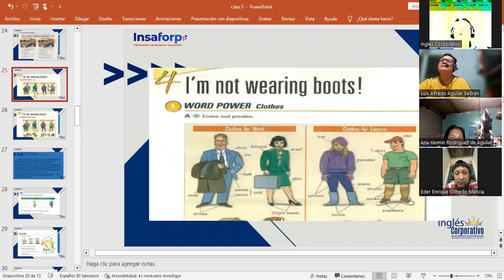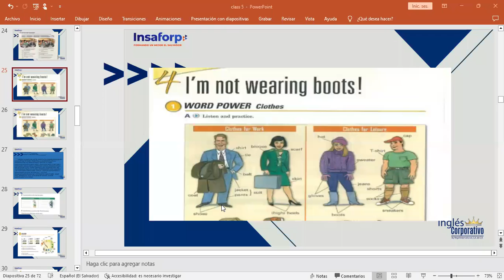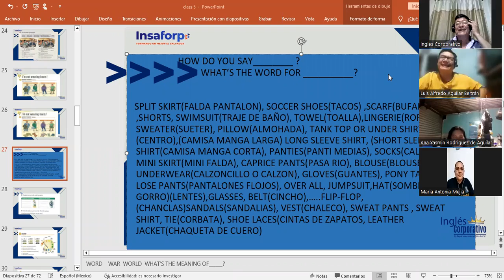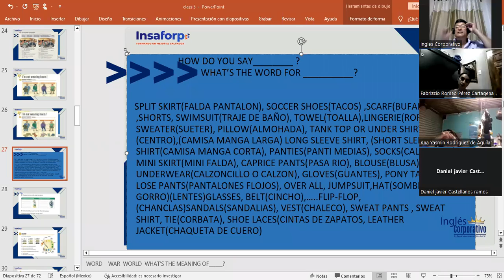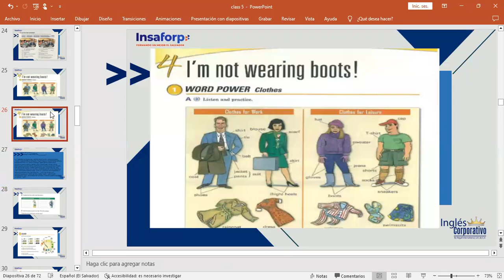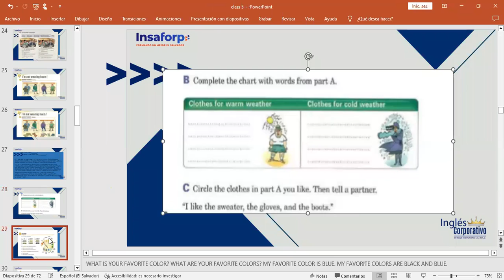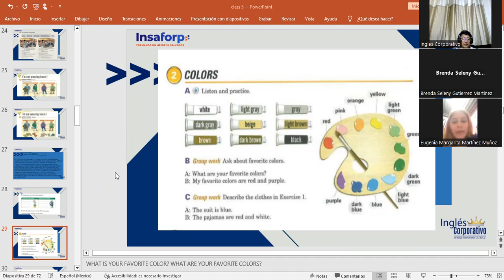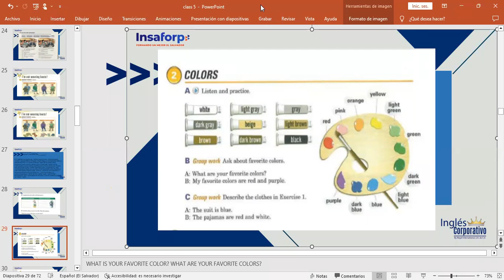CLASS 10-31/01/2023-FI-REGAL-93-MARTINEZ DE LEON-I'M NOT WEARING BOOTS!